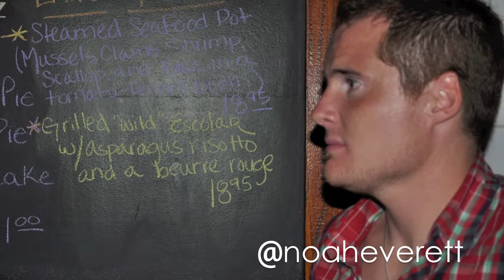Episode 9 - Monday Evening with Alex and Luke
It was a busy week. We travelled from Washington DC to Miami Beach!